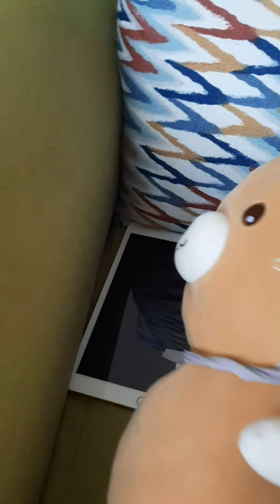Sml movie the adventure